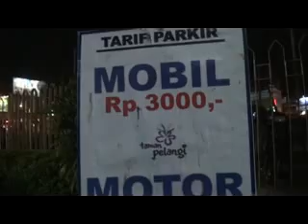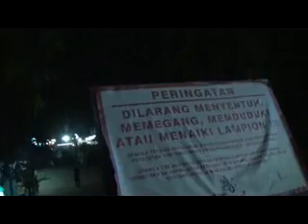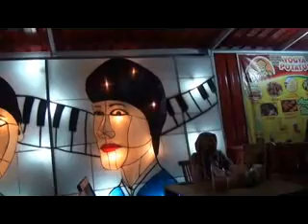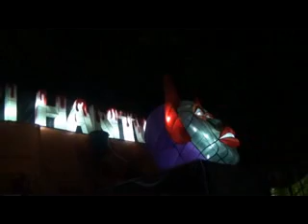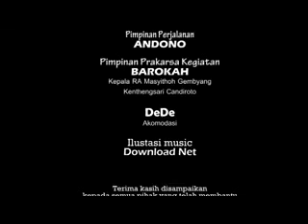Wisata RA Masyithoh Gembyang ke Taman Pelangi Yogyakarta